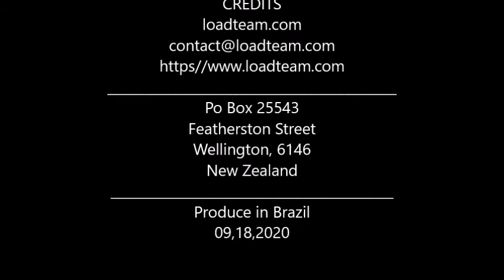LoadTeam video 89 - Thailand